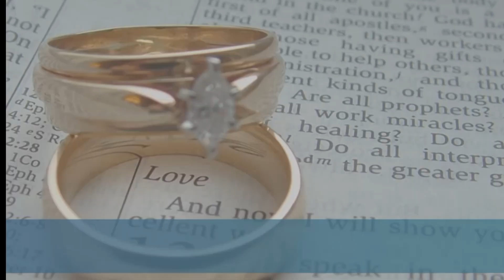birthday 03 02 2024